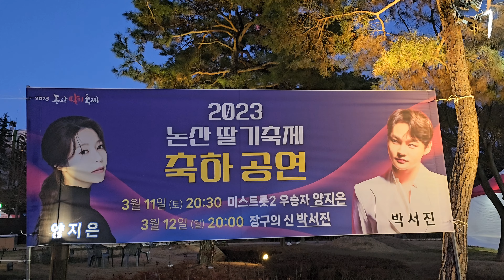난리가 났네요 역시 진이네요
삼월 첫공연  일반인들도 난리가
났네요 역시

3월 13일 (월요일)
 SBS FiL, SBS M
 더트롯쇼 생방송

 3월 14일 (화요일)
 SBS 파워 FM
 두시탈출 컬투쇼
 보이는라디오 (SBS 고릴라)

트롯 챔피언 춘몽 링크

3윌 8일(수요일)
 KBS1
 아침마당
 도전! 꿈의무대 네이버 공식 영상 링크

광주콘서트가 2500석 1회로
계획되었다가 티겟팅에 어려움이
덜 하도록 4월 15일(토), 16일(일)
2회로 결정되었으니 박서진show
광주에서 함께 해주세요 ~

장구의신 박서진 공식 팬카페 링크

즐겨라 95964  금영 노래방

장구의신박서진 설날인사 링크

장구의신 박서진!!